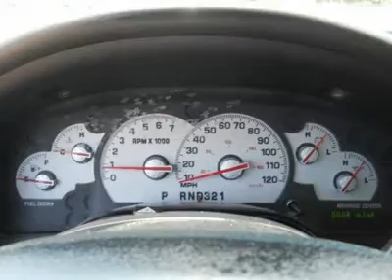2004 MERCURY MOUNTAINEER Jackson, MS B5077A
2004 MERCURY MOUNTAINEER Jackson, MS
Stock

Joe Usry Auto Group
5395 I-55 North

This black mercury Mountaineer has a great sporty look. It has leather seating which is always a plus!